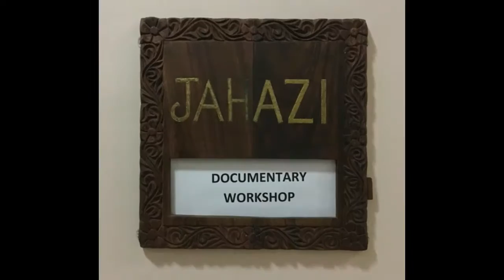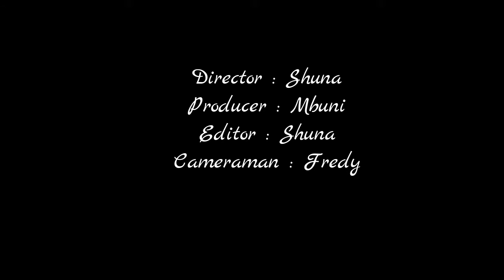Documentary Workshop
A short by first-time filmmaker, Suhaila Daud Khamis, about the Bent Marble documentary workshops at the Zanzibar International Film Festival in July, 2016.